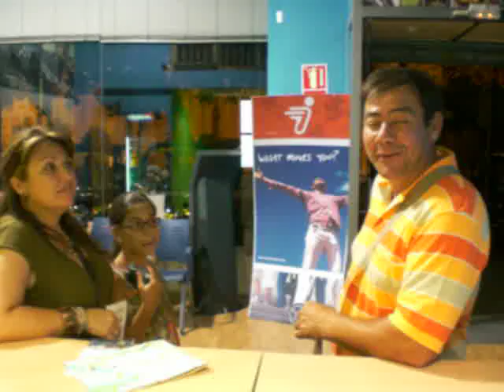Testimonios Blobject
Una familia de Algeciras que pudo contemplar la magia de Córdoba en el atardecer de verano.